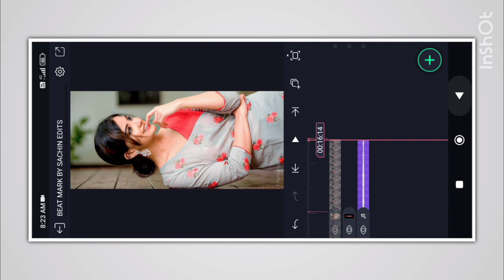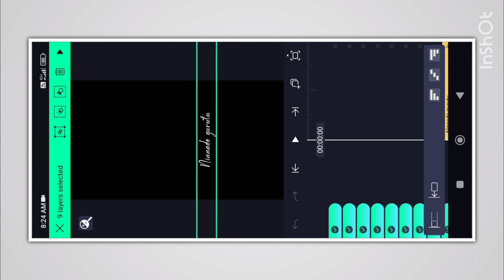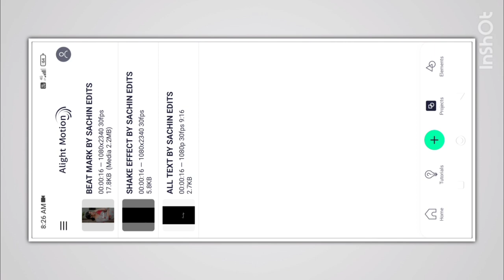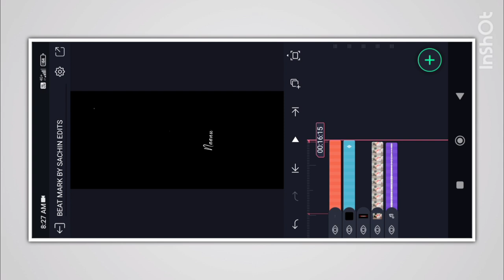Alight Motion video editing in Kannada|💞 Feeling Lyrical WhatsApp Video Status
Alight Motion video editing in Kannada | Feeling Lyrical WhatsApp Video Status | Editing In Kannada | @SMEDITINGSTUDIO